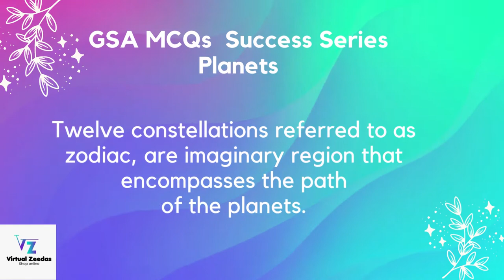Planets | Solar System | Everyday Science Mcqs | GeneralScience Mcqs CSS PMS FPSC PPSC NTS OTS PTS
Aoa
Planets | Solar System | Everyday Science Mcqs | GeneralScience Mcqs CSS PMS FPSC PPSC NTS OTS PTS | Gk PPSC FPSC|PPSC PastPapers |Gk PPSC FPSC|PPSC Past Papers| NTS OTS PTS PPS FPSC | Gk PPSC FPSC World PPSC General Knowledge Past Papers| PPSC FPSC GK Preparation

° Tourist Places
° Beautiful visits
° Latest news
° Success Stories
° Professional's Interviews

vocabulary-words-English-learn-with-meaning,
vocabulary-words,
vocabulary-with-urdu-meaning,
vocabulary-gre,
vocabulary-for-css-exam,
vocabulary-for-ielts,
vocabulary-English,
vocabulary-builder,
vocabulary-for-kids,
vocabulary-words-English,
vocabulary-by-rani-mam,

° Tourist Places
° Beautiful visits
° Latest news
° Success Stories
° Professional's Interviews